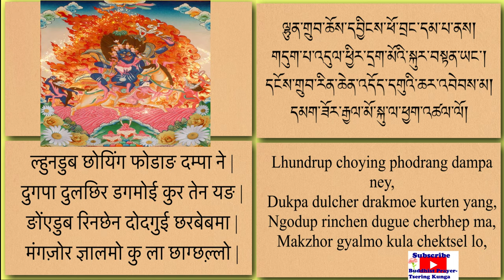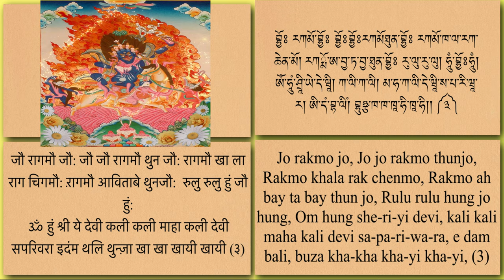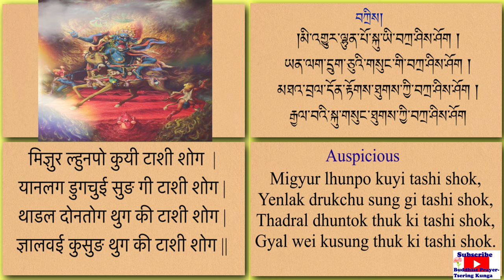དཔལ་ལྡན་ལྷ་མོ་དམག་ཟོར་རྒྱལ་མོ། पालदेन ल्हामो मॉगज़ोर ज्ञालमो Palden Lhamo prayer/puja/mantra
Palden Lhamo Makzor Gyalmo   पालदेन ल्हामो मॉगज़ोर ज्ञालमो/ དཔལ་ལྡན་ལྷ་མོ་དམག་ཟོར་རྒྱལ་མོ/  Palden Lhamo Makzor Gyalmo/ དཔལ་ལྡན་ལྷ་མོ། ལྷ་མོ། དཔལ་ལྡན་ལྷ་མོ་དམག་ཟོར་རྒྱལ་མོ/  पालदेन ल्हामो/ palden lhamo/ maksor gyalmo/ palden lhamo prayer/ palden lhamo puja/

Buddhist Prayer and  Chant for Healing, Peace, Good Luck, Protection, Mantra, Meditation, Positive Energy,  Remove Negative Energy/
Tibetan Buddhist Prayer for Protection, Refugee,
Buddha, Sakya, Gelug, Nyingma, Kagyu
God and goddess/
Buddhist Prayer with Tibetan Hindi Nepali and English subtitile, Buddhist Prayer with Tibetan Hindi Nepali and English script,
Buddha, Dharma, Shangha,

palden lhamo prayer/  palden lhamo puja/ palden lhamo mantra/སྲུང་མ